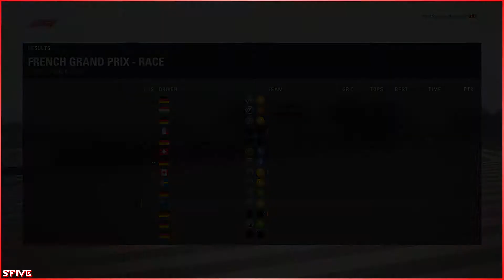R3: Zwischen Freud' und Leid | KRL Season 3 | tobii eyetracking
Frankreich ist eine Strecke, die zum Überholen einlädt. Vielleicht auch zu sehr...
Zwischen Freud' und Leid
Rennen 3
F1 2018
Kommentiert von Ruben und Sven
KRL Season 3 Videotermine:
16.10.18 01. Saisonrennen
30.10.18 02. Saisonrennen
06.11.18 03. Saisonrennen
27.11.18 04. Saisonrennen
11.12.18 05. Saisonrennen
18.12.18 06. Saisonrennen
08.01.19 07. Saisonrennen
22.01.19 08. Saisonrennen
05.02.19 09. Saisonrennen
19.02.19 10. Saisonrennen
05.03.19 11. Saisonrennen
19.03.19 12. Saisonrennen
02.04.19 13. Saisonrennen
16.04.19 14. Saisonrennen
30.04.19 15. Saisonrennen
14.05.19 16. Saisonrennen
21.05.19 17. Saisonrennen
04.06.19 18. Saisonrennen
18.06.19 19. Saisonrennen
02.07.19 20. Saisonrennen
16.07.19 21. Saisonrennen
17.07.19 After Season Ceremony
(Alle Termine 17:00 Uhr)

Du würdest das Spiel auch gerne spielen, weißt aber nicht, wo du es findest? Hier wird dir geholfen!
Ich streame, schaut doch mal vorbei!

Findet mich bei Twitter...

...und bei Steam!

Im Übrigen habe ich auch eine "Community"-Steamgruppe. Passiert zwar nichts drin, aber wer mag:
Keine Musik!